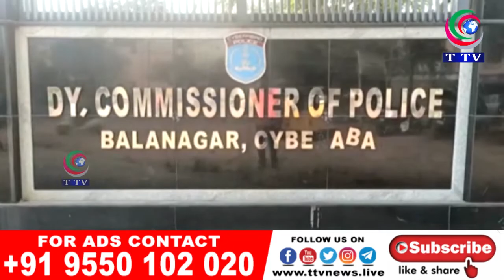SOT POLICE NEY DRUGS KI MUNTAQILI KO KIA BENAQAB T TV NEWS 16-03-2021